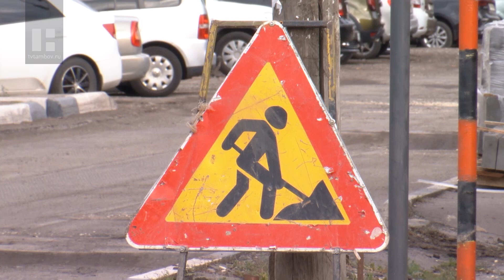Дорожники начали ремонтировать дорогу и тротуары на улице Студенецкой в Тамбове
В Тамбове начался ремонт дороги по улице Студенецкой. Благоустройство коснётся проезжей части и пешеходных тротуаров. Улицу ремонтируют на участке от Советской до Пролетарской. Работы начались неделю назад. На проезжей части они ведутся в ночное время, чтобы не перекрывать движение. Общая протяжённость дорожного покрытия, которое благоустроят в рамках контракта, составляет 1 км 270 м. Площадь чуть больше 10 тысяч кв. метров.

Отремонтируют на этом участке и пешеходные тротуары. Здесь уже сняли старый слой асфальтобетона, выполнили исправление профиля с добавлением щебня. Скоро приступят к укладке верхнего слоя покрытия.